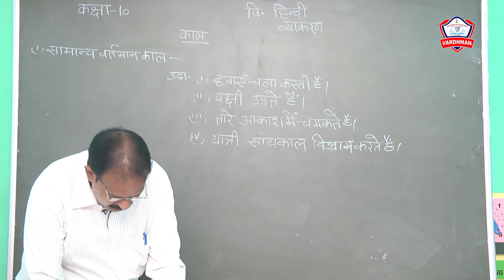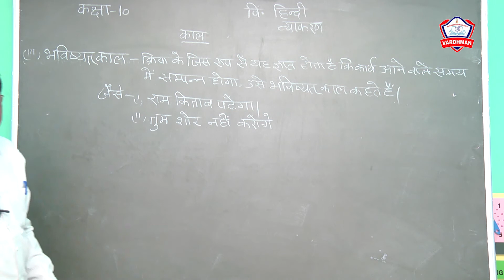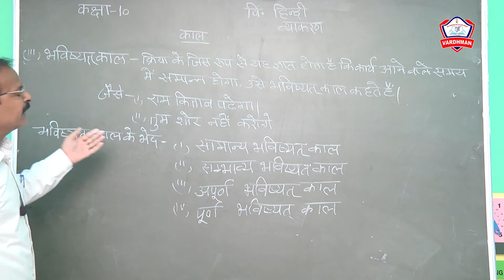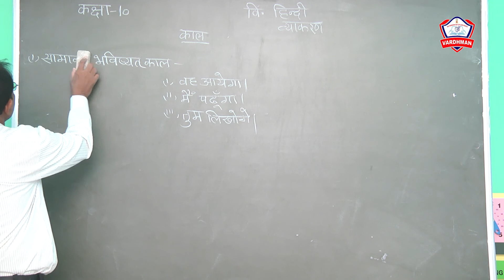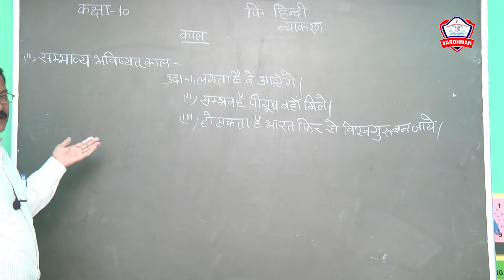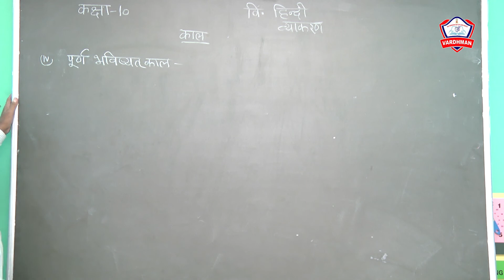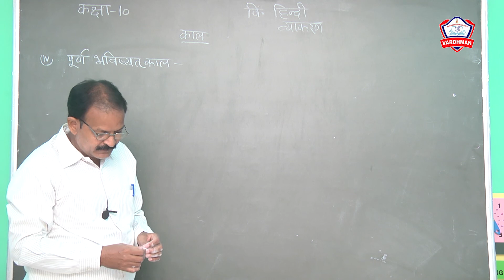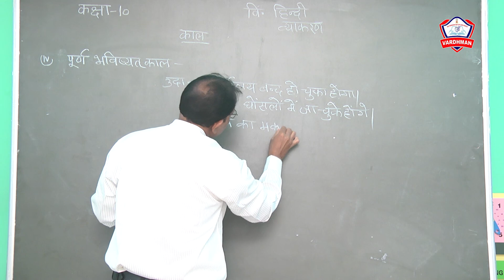कक्षा - 10 II विषय - हिन्दी व्याकरण II काल - समय